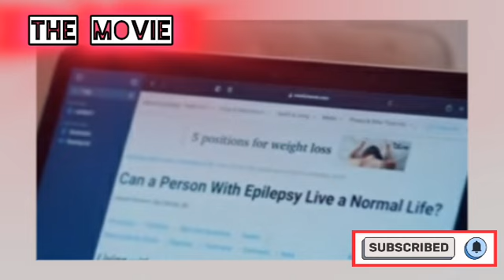THE LOVE YOU GAVE 2 - MAURICE SAM, CHINENYE NNEBE 2024 LATEST FULL NIGERIAN MOVIE